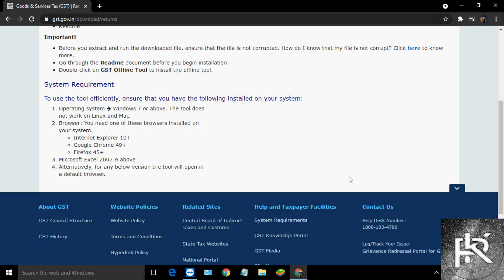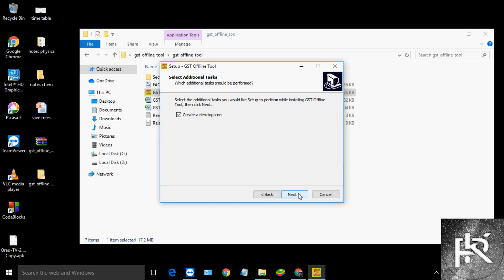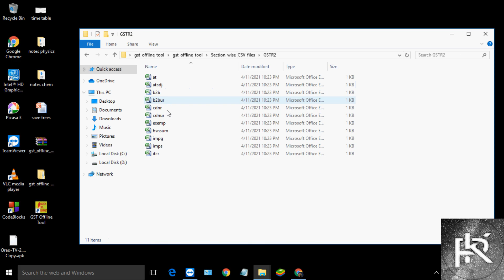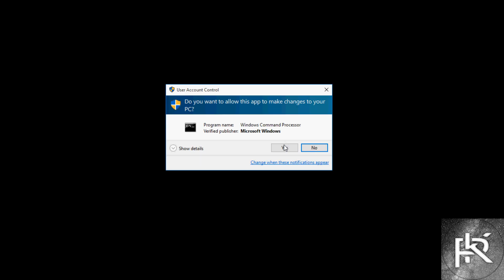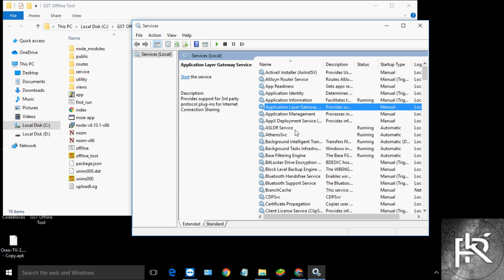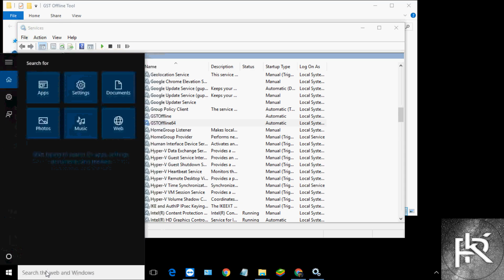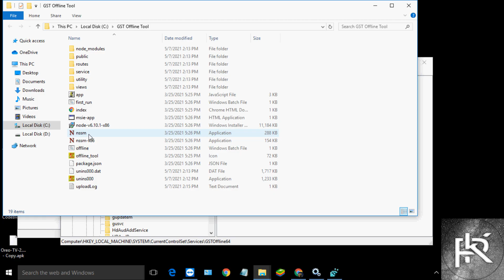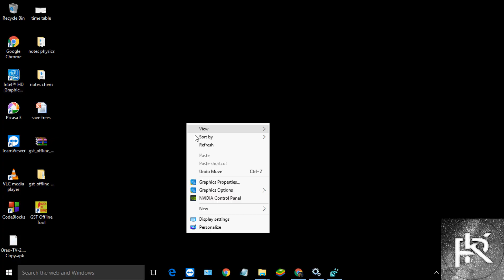GSTOffline64 tool how to fix blank screen error , access denied windows 10 fix, solution in hindi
Guide: How to fix error in GSToffline64, GSToffline tool,

1. Blank white screen on startup of tool.
2.Error system couldn't find the file specified
3. GST offline tool Access Denied in services when try to start service.
4. GST offline tool not working on windows 10 fix
info:   the GSToffline tool for preparing GSTR offline and genarating reports for GST filing.